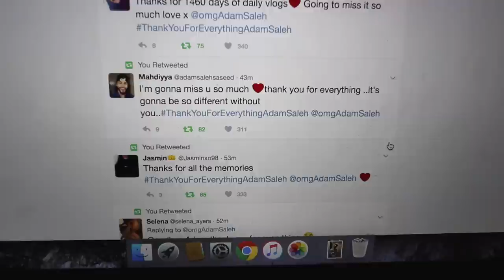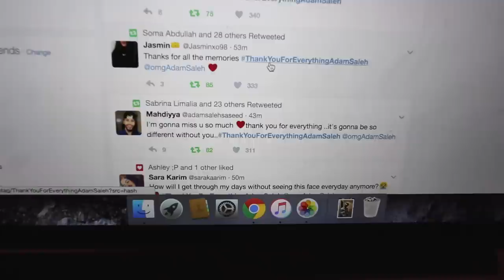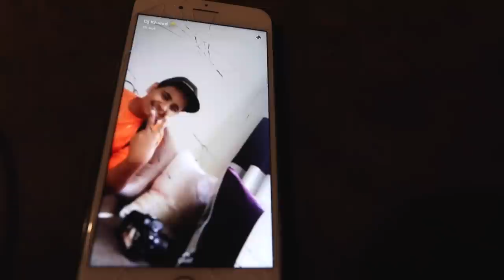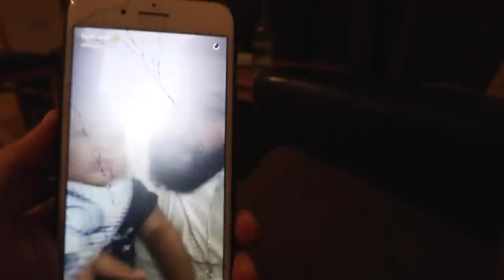BUYING MY FIANCE HER WEDDING RING!!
I finally bought her a ring!! :)